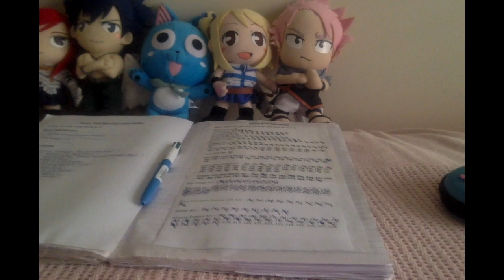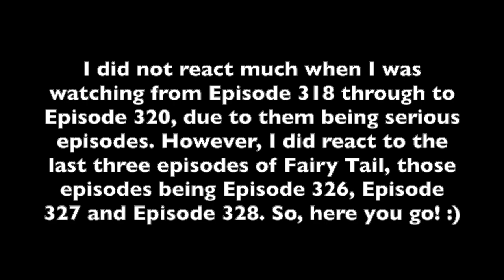Fairy Tail! 5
Day 5 of me watching the final season of Fairy Tail in English Dubbed on November the 8th, 2019. I react to Episodes 326, 327 and 328. I did not react much to Episodes 318 and 319, but I do have a short reaction from Episode 320 when I was listening to all the Heartfilia ancestors, because all of them were voiced by one Cherami Leigh, which is absolute perfection if you ask me. It took me 5 days to watch the final season of the series (10 episodes per day, except for Friday, where I watched 11, considering that there were 51 episodes in the final season of Fairy Tail) and I enjoyed watching the final season of Fairy Tail in English Dubbed. The best part was that it was being simuldubbed by FUNimation, which I was very happy about. I do have very loud reactions in this video, so adjust your volume before watching. Thank you for watching my videos and I hope that you enjoyed watching my reactions when I was watching various episodes of the final season of the Fairy Tail Anime Series! :)